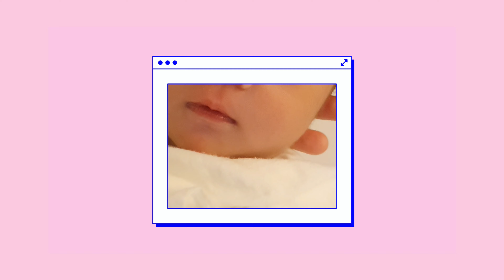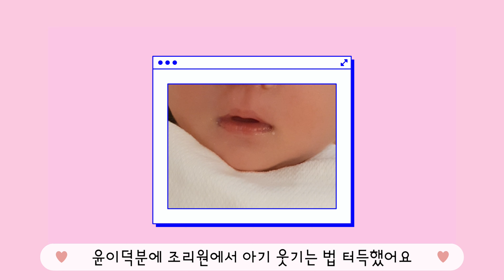SUB) 태교 같이하는 강아지 [임신과 강아지/태교/아기랑 강아지/셀티/셔틀랜드쉽독] A dog that has prenatal education with me.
임신하고 태교를 같이 한 윤이

영상화질은 1080p 이상으로 설정해서 보세요

🐶강아지 : 윤이 yoonyi
셰틀랜드 쉽독 (셀티) shetland sheepdog (sheltie)

A dog that has prenatal education with me.
Please set the video quality to 1080p or higher.